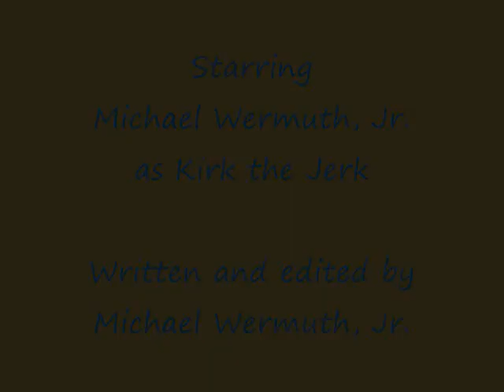Pledge-A-Lie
Kirk the Jerk promotes a pledge for liars.